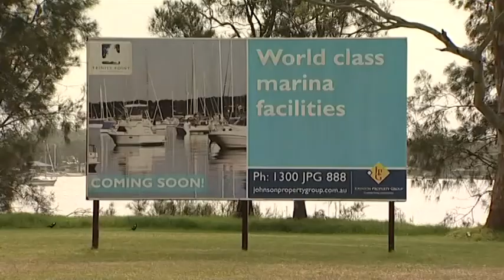Steven Schubert's Showreel - Trinity Point Marina Development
The controversial Trinity Point marina development is one step closer to happening, after receiving the approval of the State Planning Minister.